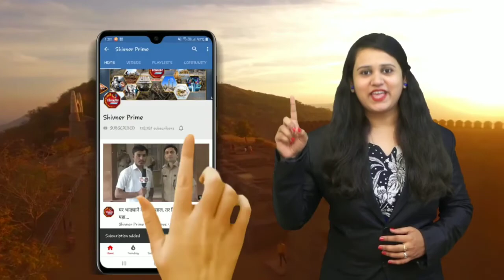दिलीप वळसे पाटील यांचे पत्रकार परिषद घेऊन पुरग्रस्तांसाठी मदतीचे आवाहन